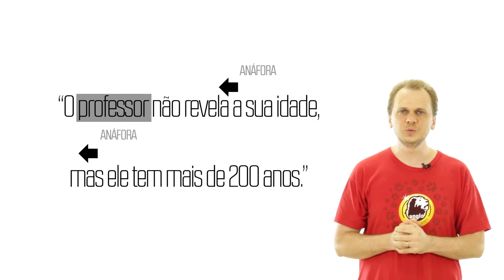Dicas Anglo - Português